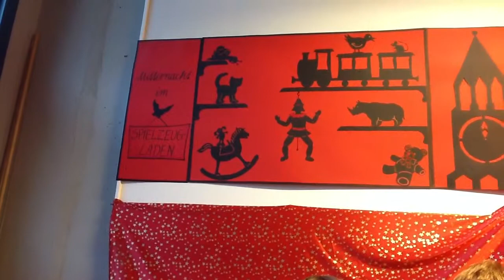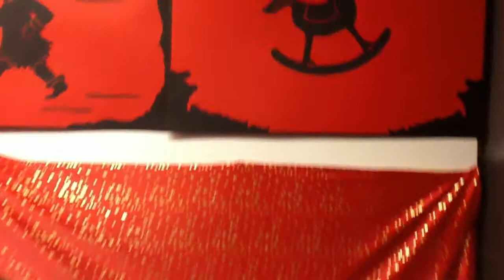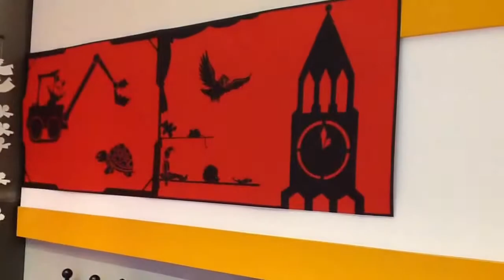Mitternacht im Spielzeugladen